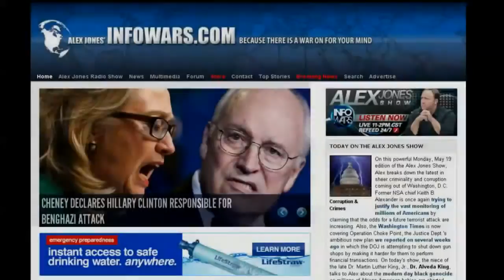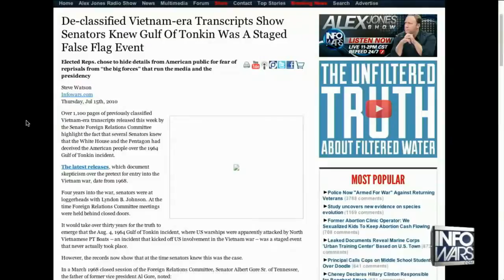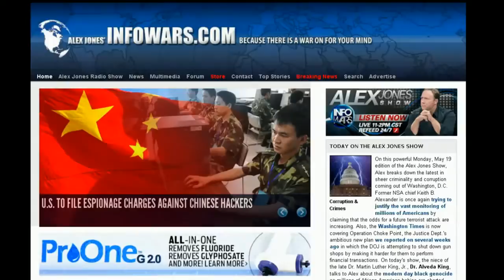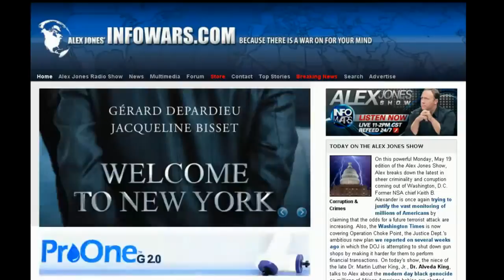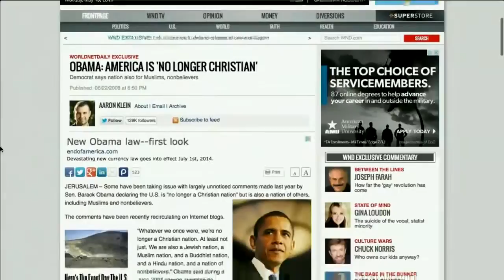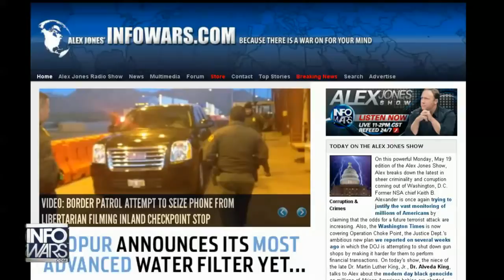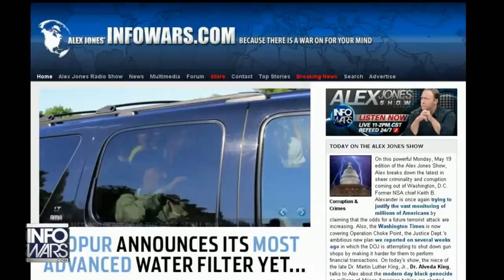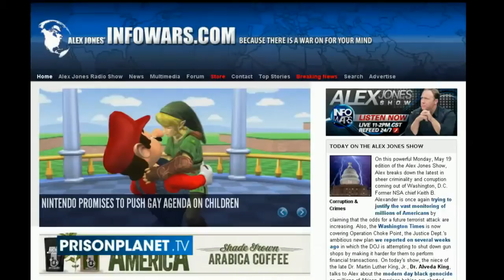The Alex Jones Show(VIDEO Commercial Free) Monday May 19 2014: Dr. Alveda King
Corruption & Crimes -- Date: 05/19/2014 -- -Today - On this powerful Monday, May 19 edition of the Alex Jones Show, Alex breaks d.

On this powerful Monday, May 19 edition of the Alex Jones Show, Alex breaks down the latest in sheer criminality and corruption coming out of Washington, D.C.